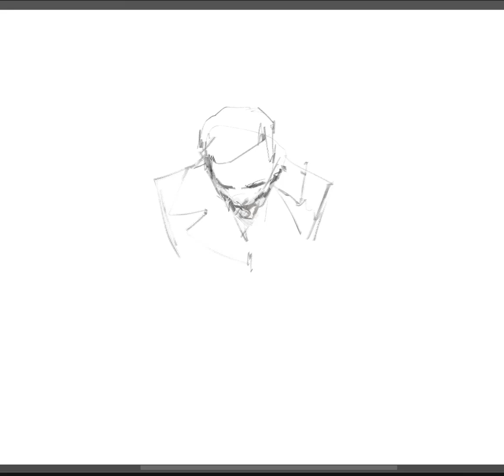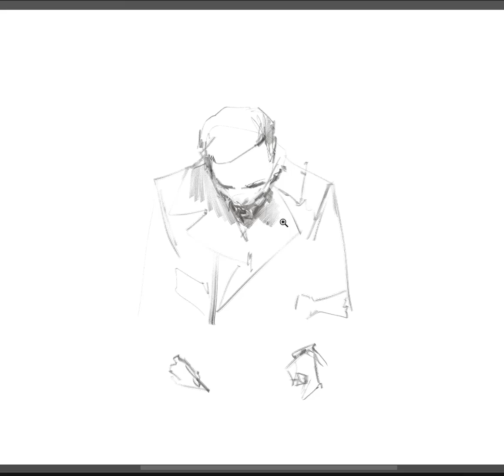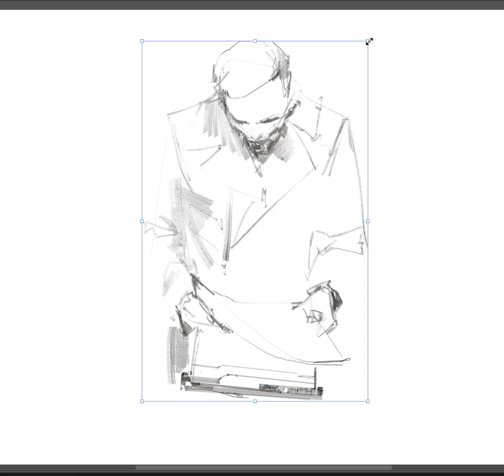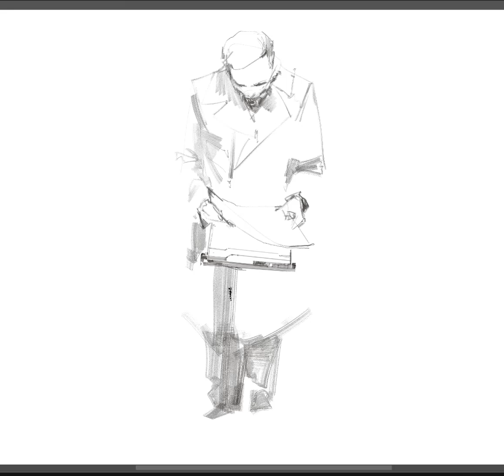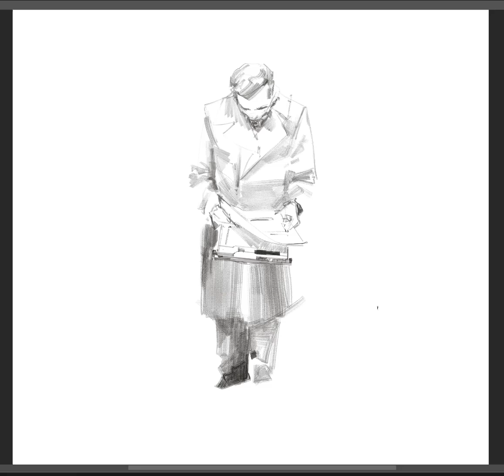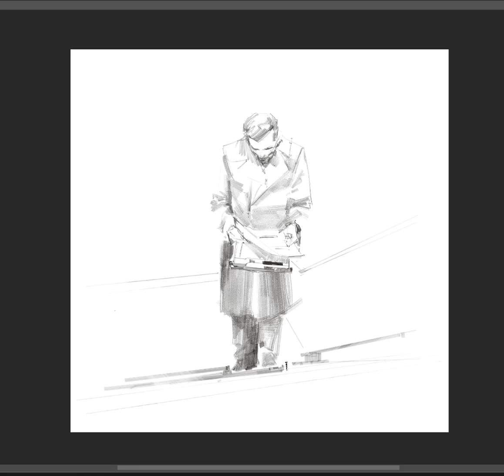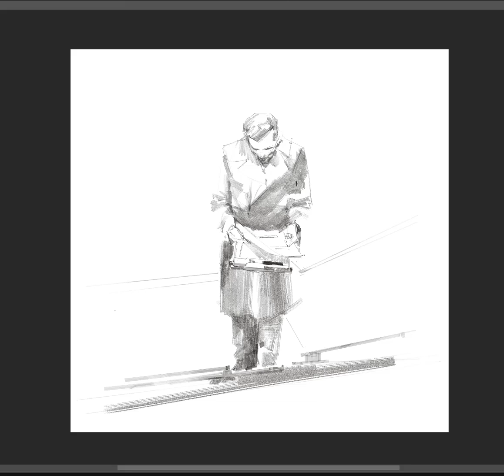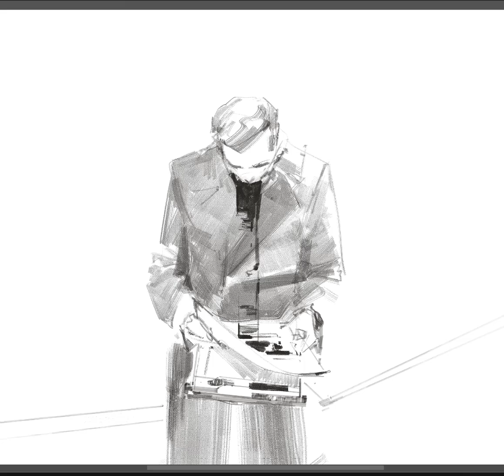news print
sorry been away, but have some freetime to sketch and this is a little editorial piece, hope you enjoy! cheers